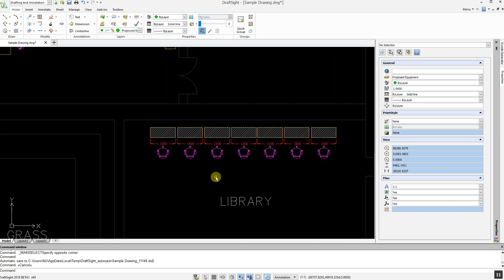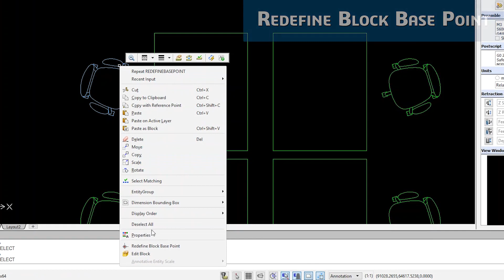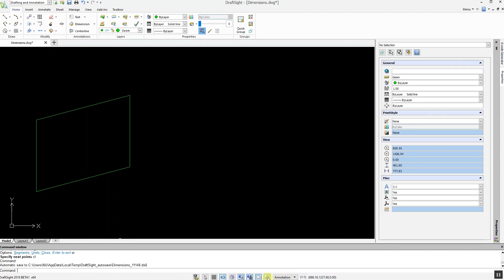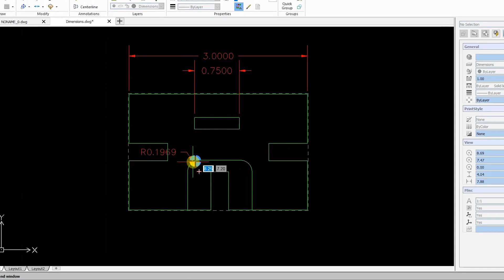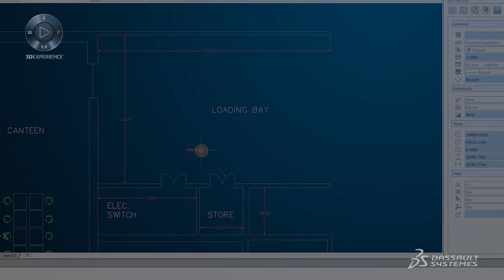DraftSight 2018 | CAD Software Free Download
eDrawings Viewer

Visualize, imprima, e reveja todos os tipos de ficheiros eDrawings, e ainda ficheiros AutoCAD DWG e DXF, e ainda todos os ficheiros nativos de SOLIDWORKS, como parts, assemblies e drawings.

O eDrawings Viewer é dirigido a pessoas que não utilizam software CAD, e assim não necessitam de criar ficheiros eDrawings.
eDrawings Professional

Adquira ou experimente o eDrawings Professional gratuitamente por 15 dias. O eDrawings Professional permite-lhe criar ficheiros eDrawings que um número ilimitado de utilizadores poderá visualizar e fornecer feed-back no design do produto.

O eDrawings Professional é dirigido a utilizadores CAD, que necessitem de partilhar designs de produto e coordenar revisões de design.